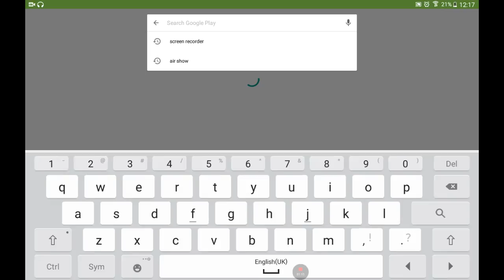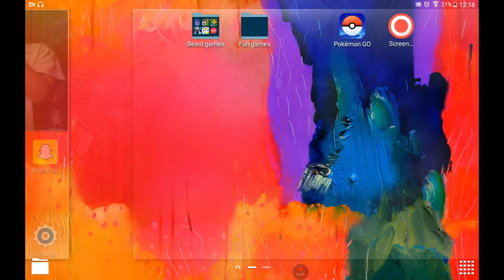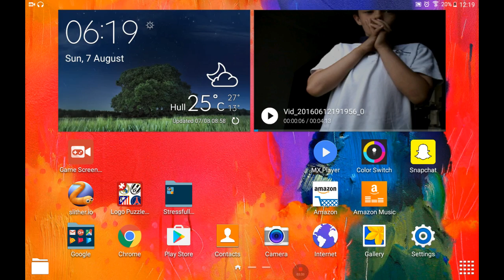PLAYING RANDOM GAMES PART 2